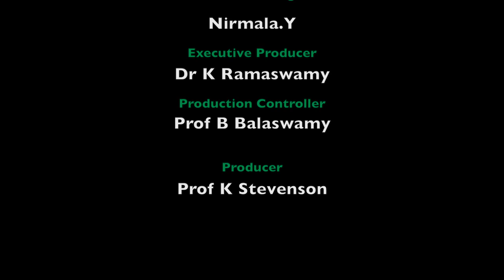Bonalu: The State Festival of Telangana | Sindhu Janagam | Dr. D. Anjaiah